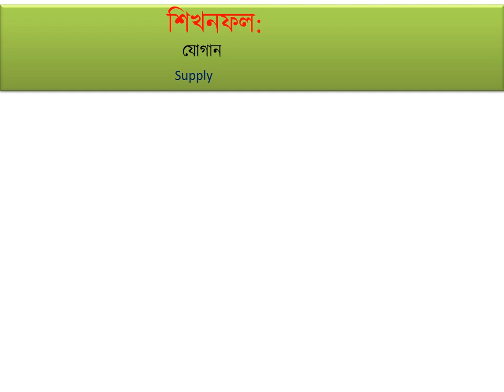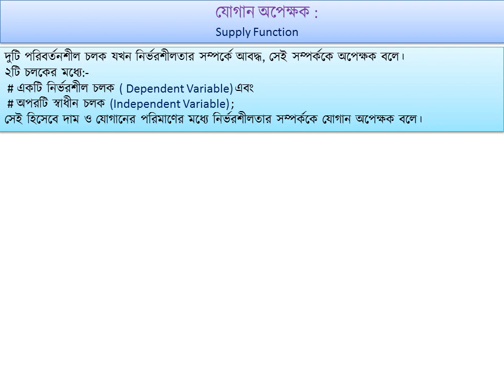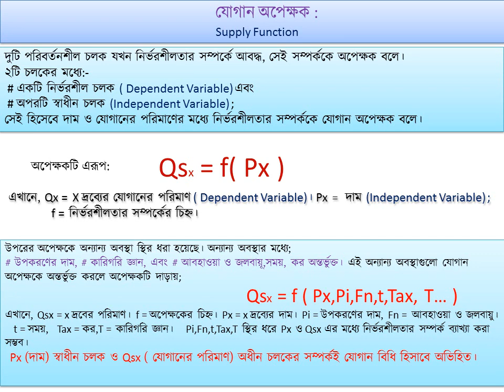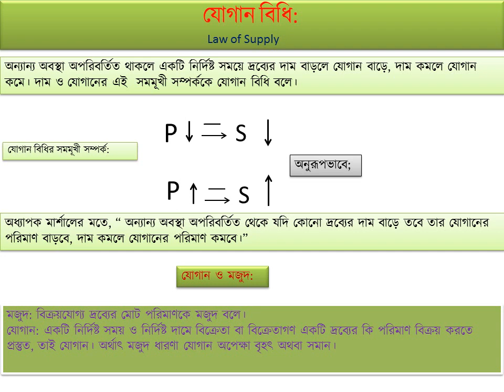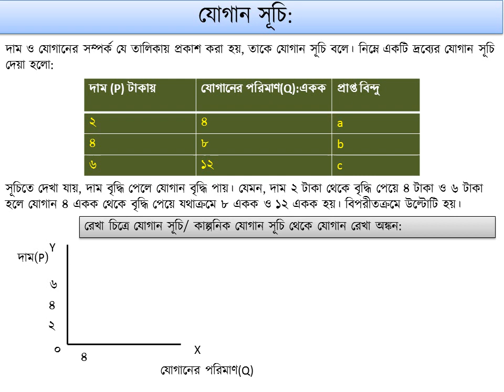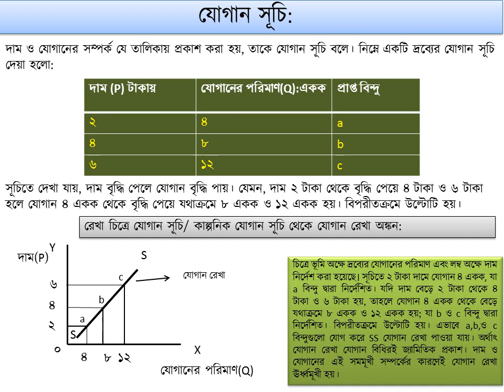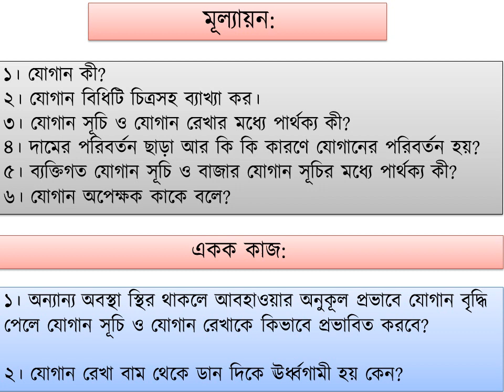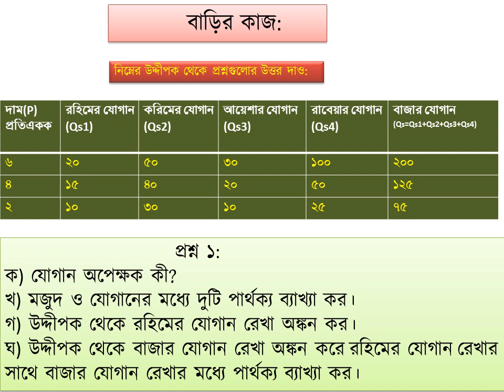০০৫.অর্থনীতি ১ম পত্র। যোগান, যোগান বিধি। SUPPLY